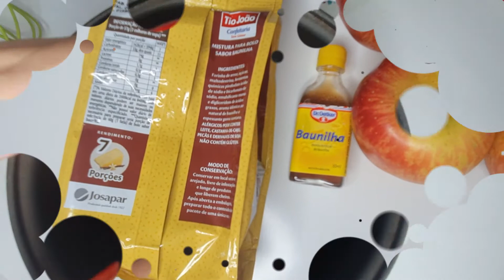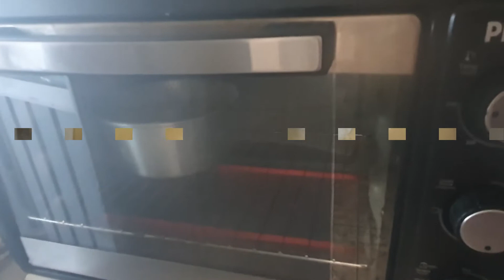Sharlotka SIN GLUTÉN FÁCIL RECETA EN 2 MINUTOS Tarta de manzana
Hola, esta receta la hice hace dos meses, pero no había podido subirla al canal hasta ahora, espero que te guste esta tarta rusa deliciosísima. Atrévete a hacerla y enviame tus fotos de la receta a través de instagram @apapacholy
Tienes un reto para hacer en casa. Ánimate, te encantará
Activa los subtitulos y espero que aprendas palabras nuevas con esta receta.